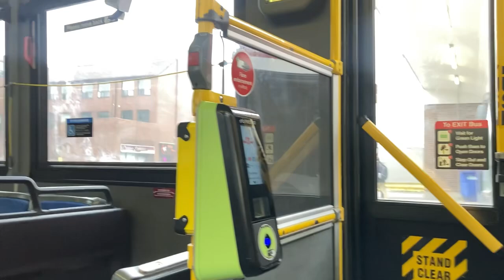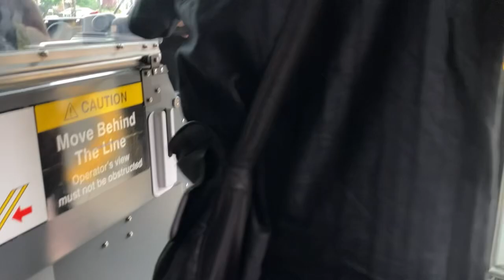TTC Toronto Runnymede & Jane Station Buses 6/29/2024